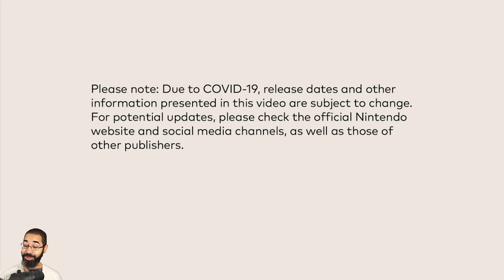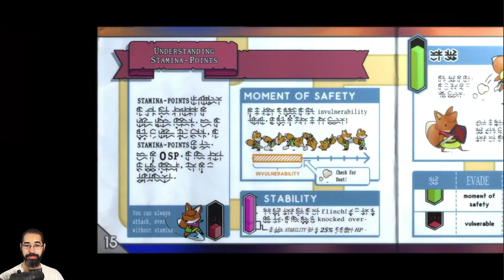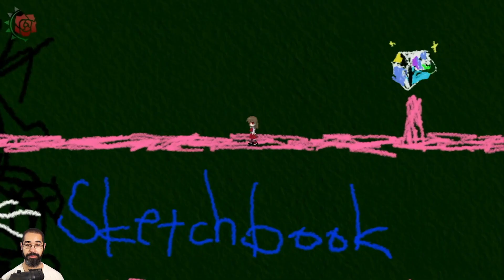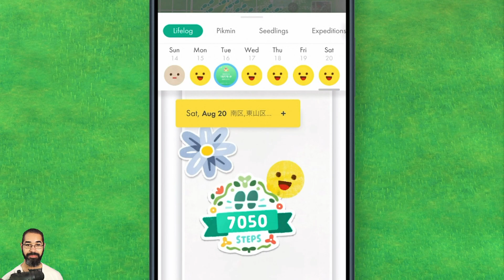Axelrod Watches The September 13, 2022 Nintendo Direct!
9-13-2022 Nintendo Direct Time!